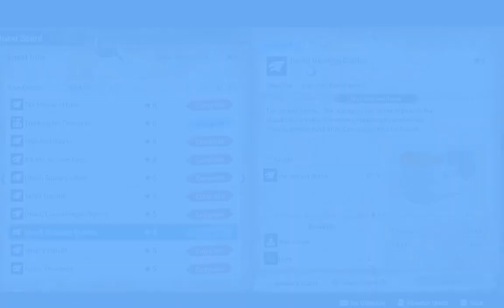Monster Hunter Stories 2: Part 21